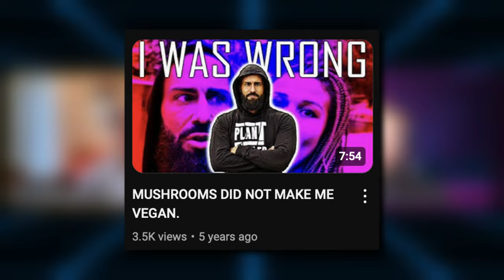Bobby's Perspective : My Story (Part 1)